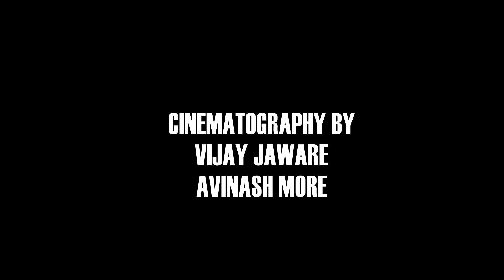Upcoming New Video Song on 15th August | Nakshatra Academy Shrirampur | Teaser 3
Direction:-                Juned Sayyad

CinimentoGraphy:- Vijay Jaware
                                  Avinash Bhoi

Choreography :-         Rahul Upadhye